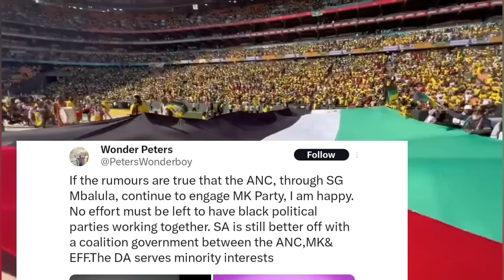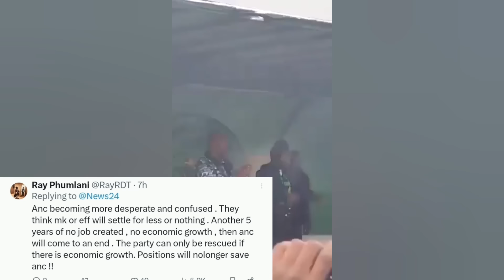Zuma | Mbalula kick-starts new talks with MK and EFF amidst GNU confusion